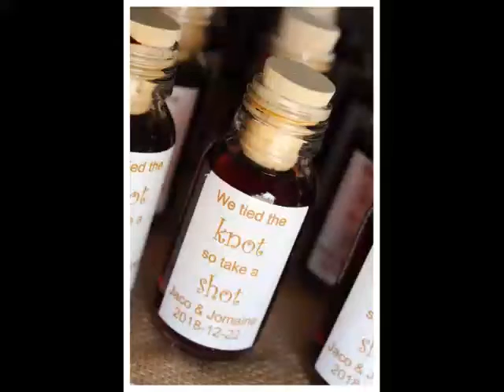Donsveertjie Gasteplaas & Venue - Jaco en Jomaine se Troudag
Jaco en Jomaine se troue - 22 Desember 2018
Besoek gerus die Venue se Facebookblad:
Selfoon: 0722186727